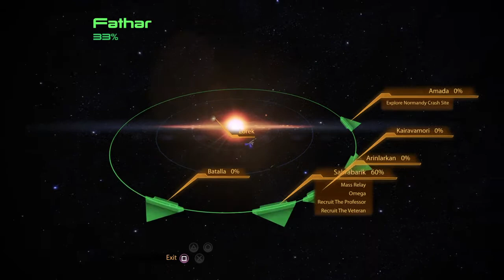Mass Effect 2 Part 11